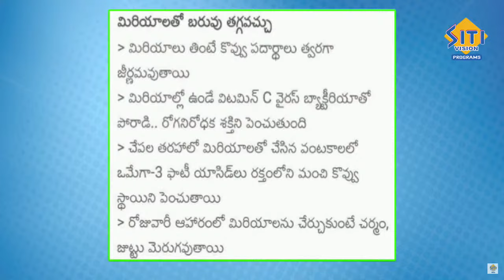చిట్కా చెప్పు గిఫ్ట్ పట్టు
Tip Tell Me Gift Catch ||  @sitivisionprograms

LIVE : చిటుకులు..చిట్కాలు || TIPS || @sitivisionprograms

Thanking you,
Regards